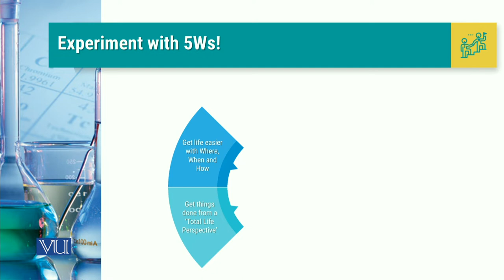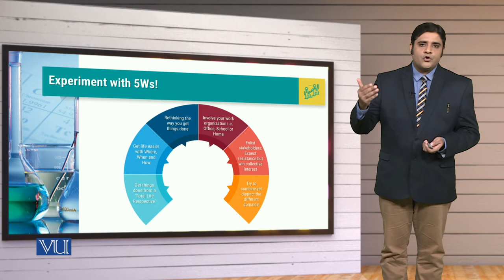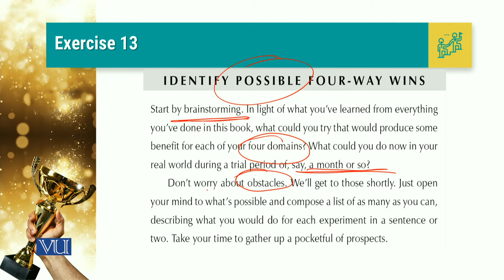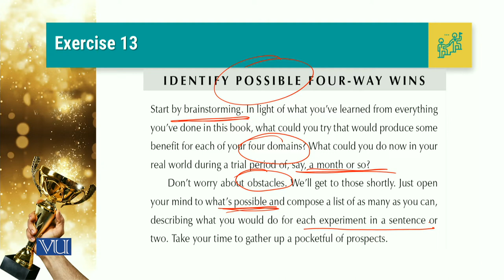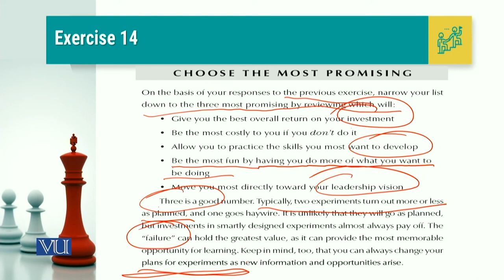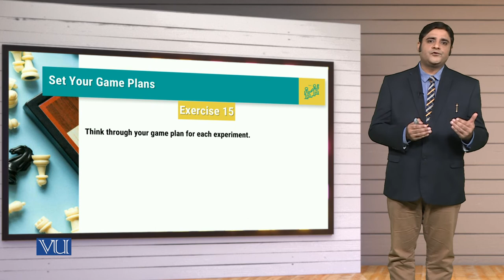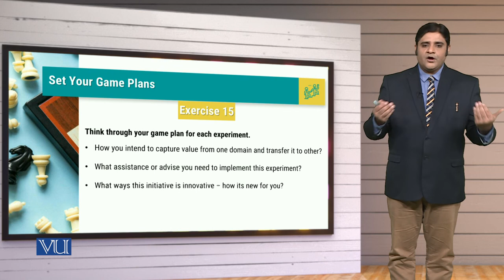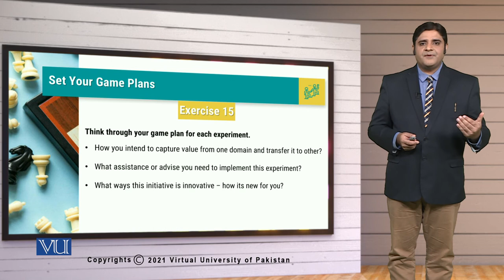MGT714_Topic069 | Leadership, Emotional Intelligence & Decision Making